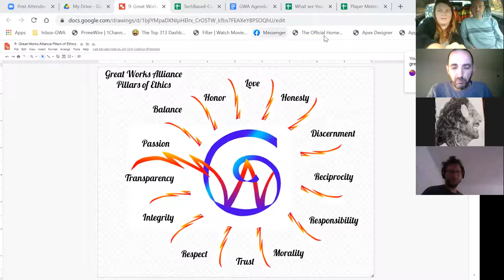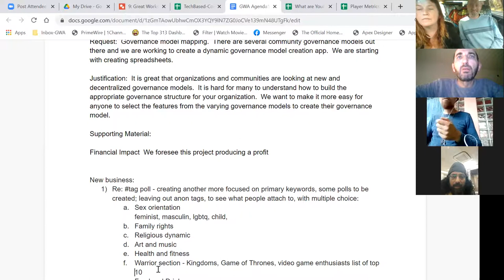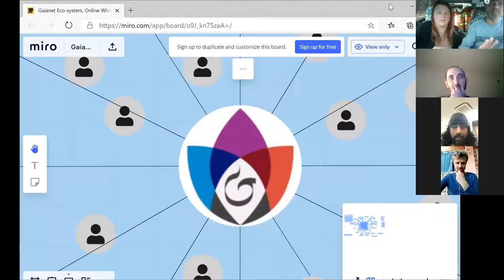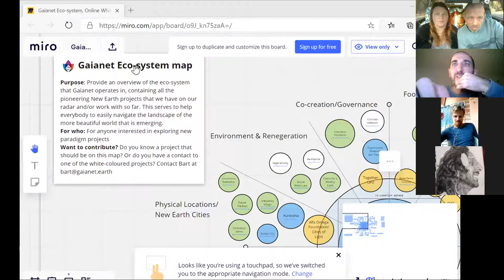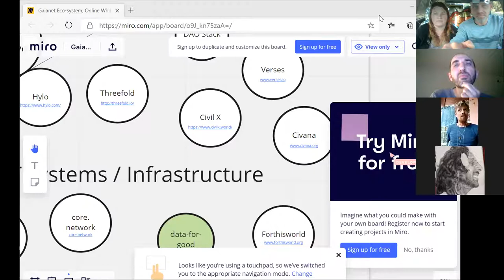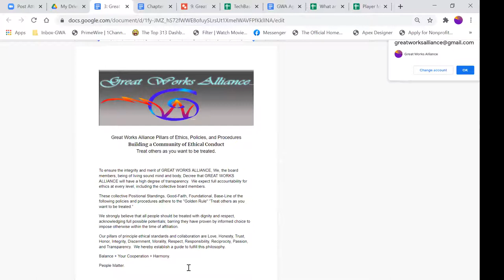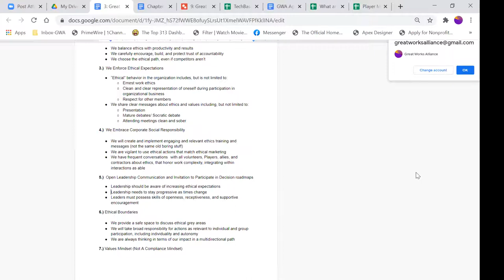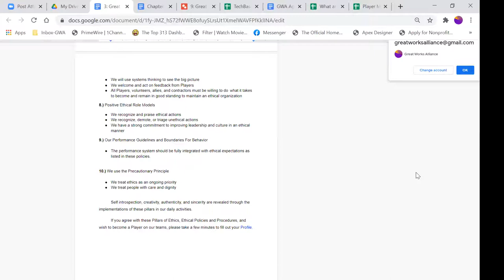GWA Player Collaborative Meeting 12-28-20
Topic:  Player Orientation and Collaboration
Time: 9 AM Pacific time
Date:  12-28-20
Host:  Great Works Alliance
Players Attending: Lyra Star, Nathan C.  David Ellams, Kishan Impossible,
Lua da Luz, Michael Loveroot, Michael Gartner, Wael Alsaad, Bart Hoorweg, and Lumi Luis

We are meeting every week to connect all of the great projects in a communal playground where we can build each other up and enable project and team building and meshing to transpire more effectively thus empowering everyone to level up. As we discover more and more people out there with similar projects, we look forward to enabling ease of access, service, and meshing for more cohesive integration into a new paradigm of existence.

Mission proposal for the group and each Player to be completed for the next meeting scheduled for Sunday January 3rd, 2021 at 9am Pacific Time.

Each Player is invited to write a short paragraph about each of the following:
What is your organizational vision?
What is your vision of this collaboration team?
What are your values?
What are your needs?
What are your offerings?
Do you embrace upholding the 'Golden Rule'?

~Meeting highlights:
DE:  Our World deals with pollution too 🙂 that's what the karma system in our World is for... to show the consequences of peoples actions
ML.: yes we need regenerative resource exchanges that can be used inter-locally
LL: When one is healed all are healed. In the name of all that is I ask that only that which is in the benefit of all happens
-the pillars of ethics- path as light workers
WA: Are u using a template for data-collection and mapping?
Out of the map, I suggest to organize 1 to 1 meeting between projects has higher intersection and same target groups, etc.
ML : and it can start with just a simple list on a website or document and UI can be added as we go along — the exciting part is i think a number of these meta projects are popping up and so there hopefully there will be sharing of processes between all of us
-ungovernance like unschooling :)
MG: waels 3 steps are perfect core function of our app that connects all them Conscious co-creative collectives and companies!!!
ML: i agree! i think wael has developed a great model
 MG: than we have a beginning and agreement. also that values you showed great works. we can use those for us as collective?? agreement? moving on? lets go cocreate that system. I think we're ready. agreement??
DE: yes agreed :)
ML: for next step: i think everyone decides what they want to do and begin logging info — for me, at the current time, i want to start creating the interconnections between various communities and begin constructing the visions-values-needs-offerings database/exchange
MG: waels 3steps and great works core values. done! ..the APP would be good if other collectives can do the same. have their own process and valueset. agreement? so far so simple.. now it's gonna get interesting
ML: after creating some coherence from the interconnections, we can start formalizing paths of rising up, starter kits (so to speak) for how others can rise up themselves through a regenerative resource exchange with others and other communities...
MG: ah yeah.. ..and we had the four directions earlier. let's have those as well
ML: what’s the difference between “fractal within gaia net” and “collaboration”? - and yeah this is beautiful -we will need multiple types of different UIs like this :)
DE: Our World is also education so not sure where you would put it because it covers more than one cat? :)
ML: great point, david — in my own desire to organize and curate info like this i also find the challenge sometimes that certain info fits into multiple cats and is intersectional - yes instant value
DE:Yeah its tech and education :)
-Why I like Noomap because it can be in more than 1 cat... its great for mapping and I know Kish is a fan too... :) -Renamed to Holomap now
MG: I think it's mandatory each cause can pick all values
ML: that’s it! that’s the other thing i forgot — perhaps there can be a category for “meta projects” like gaia net and gwa…
BH: Meta projects. I like it
ML: yes federated so each cause/org can choose their own values and then we can federate in our overlaps while allowing for space to create freely, etc